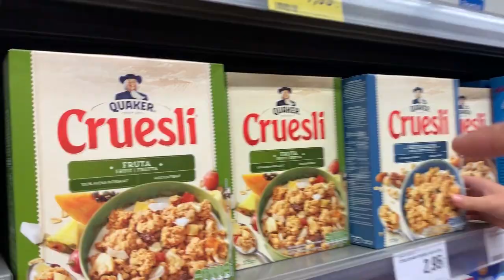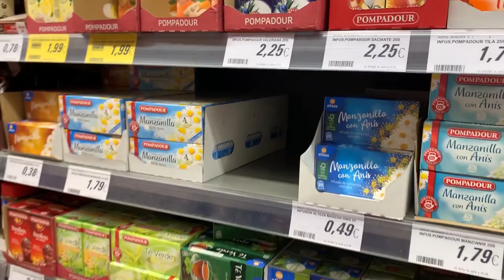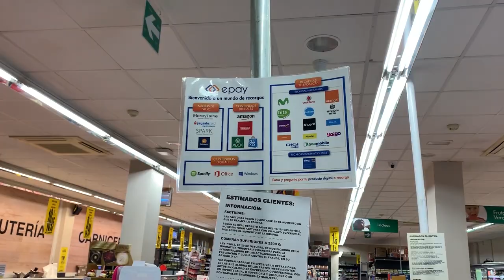Paying grocery with Bitcoin ?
As you may know, groceries are my least favorite thing ever! But I will definitely enjoy this experience if we can pay with Bitcoin.  What do you say are we gonna make it this time?

You can send & receive bitcoin.
Change currency (BTC-ZTX-ETH-LTC)
Create Invoices